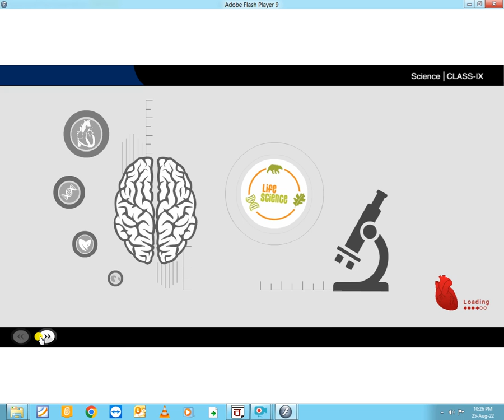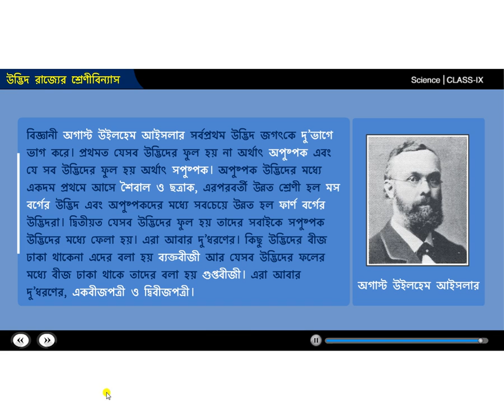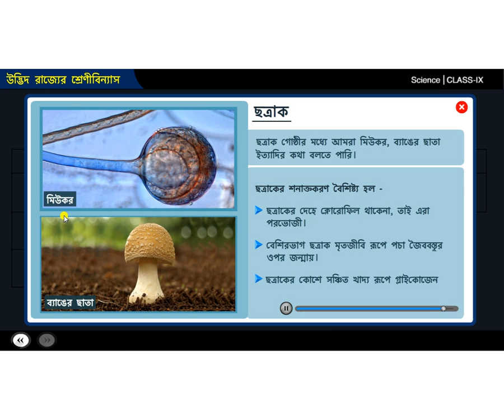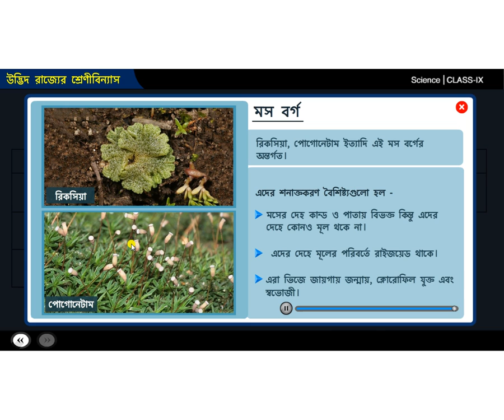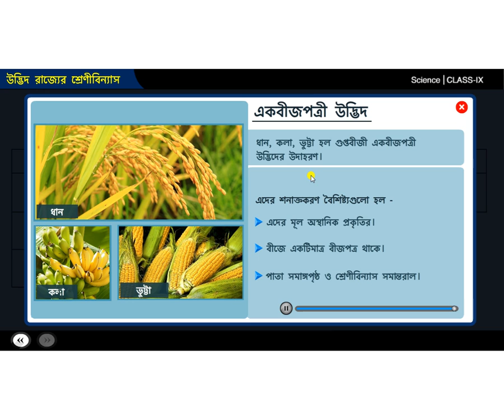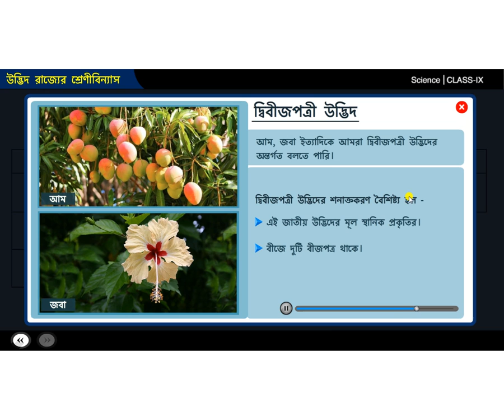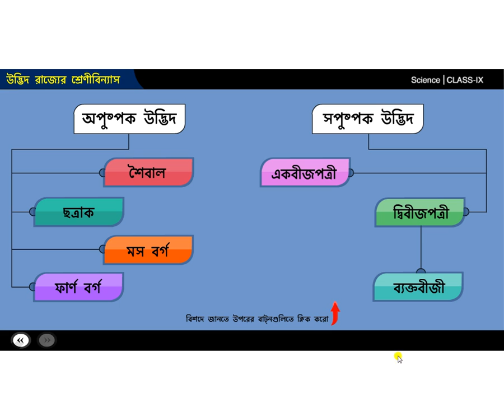উদ্ভিদ রাজ্যের শ্রেণীবিন্যাস